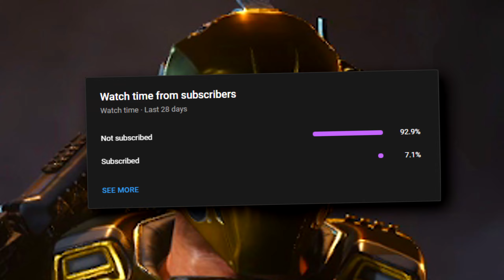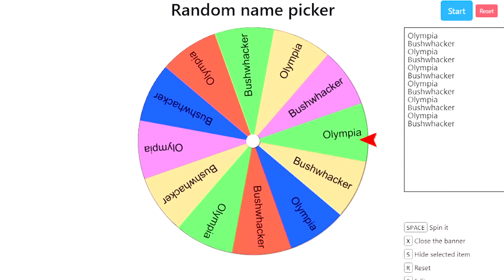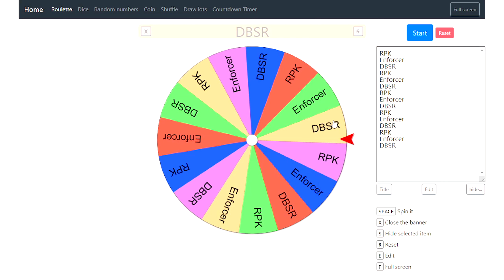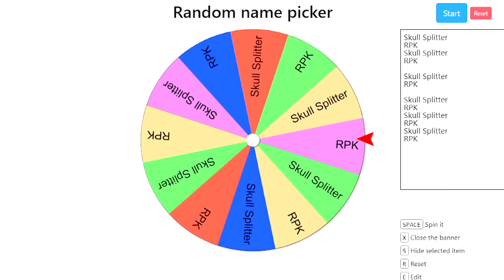TRIPLE PLAY Decides My CLASS in BO3 in 2022...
In todays video I'm opening more supply drops... but with a twist. I'm not only going to opening the triple play contracts but they will decide the class I use for the next game, could it be the XMC? or could it be the Rift E9? who knows... hope you all enjoy the video make sure to like and subscribe for more retro COD content!